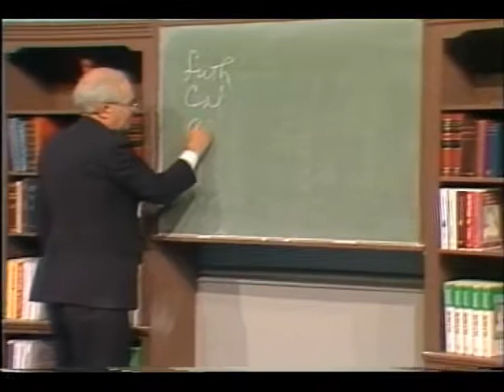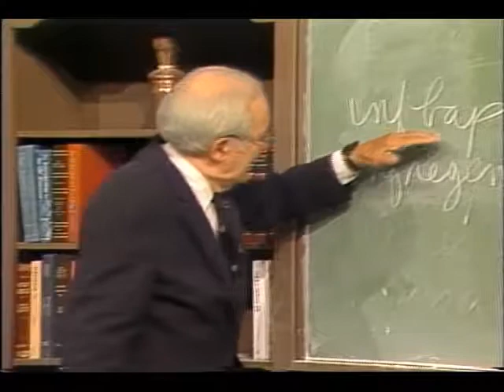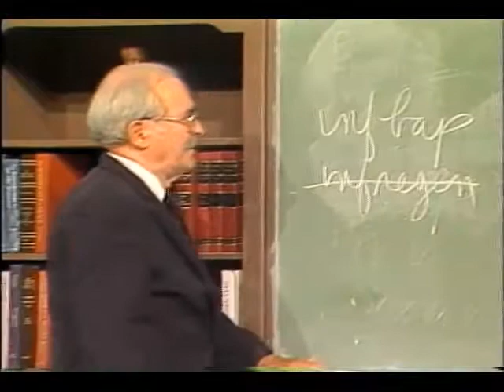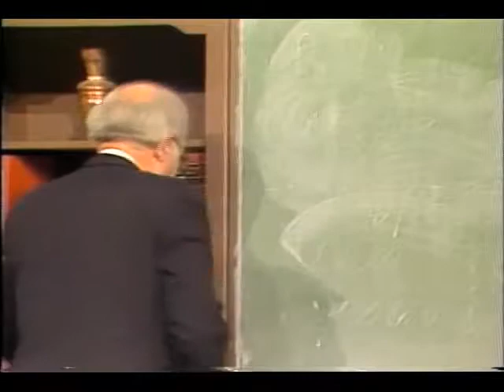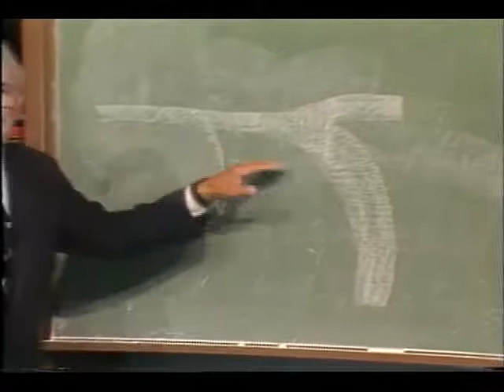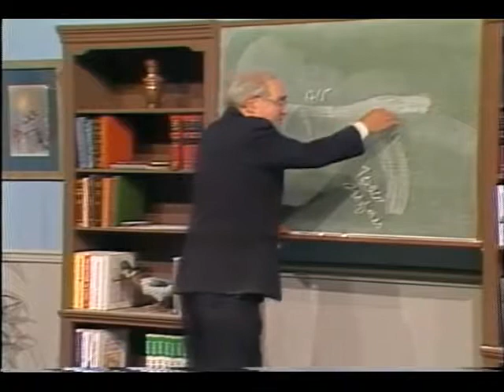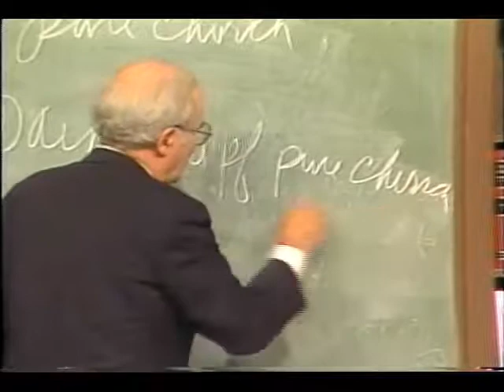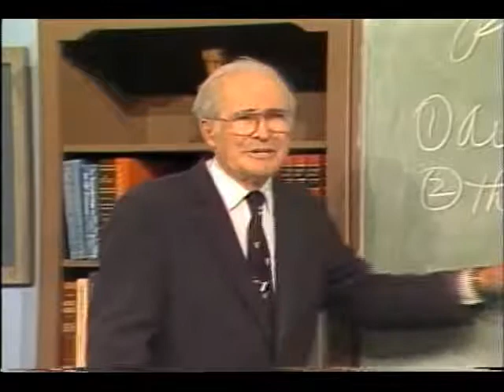The Anabaptists: Handout Church History with John Gerstner